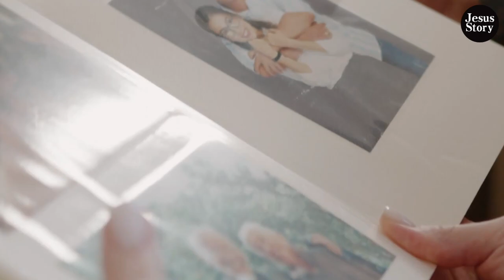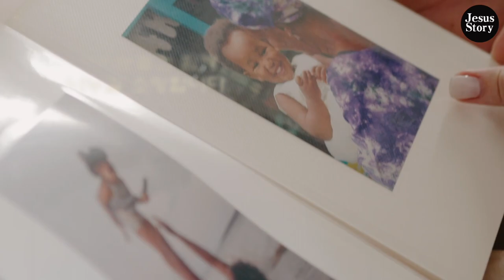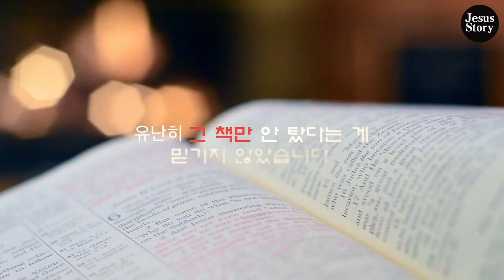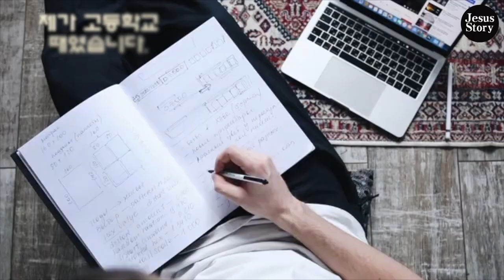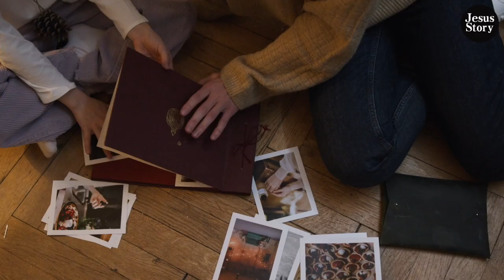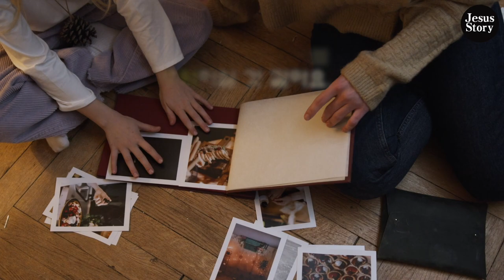불에 타거나 그을리지도 않았던 한 권의 책이 생각났습니다.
갑자기 집에 불이 났던 기억이 떠올랐습니다.
그리고 그때의 기억을 떠올리며 지금의 제 상태를 보게 하셨습니다.

초등학교 2학년 때였던 것 같습니다.
집에 불이 나서 119에 구조요청 전화를 했는데
장난 전화하는 줄 알고 오지 않아 집이 전부 타버렸습니다.

다음날, 다 타버린 집에 들어갔는데
유일하게 타지도 그을리지도 않은
한 권의 책을 발견하게 되었습니다.

'이게 무슨 말도 안 되는 일인가...
이 책은 무엇이길래 그을리지도 않았단 말인가..'
이건 분명 어떤 사인일 수 있겠다고 생각했고
제 진로를 결정하게 되는 하나의 계기가 되었습니다.
그리고 그때는 아무것도 가진 것이 없었기에 오직 예수뿐이었습니다.

음악출처: 배터리피아노